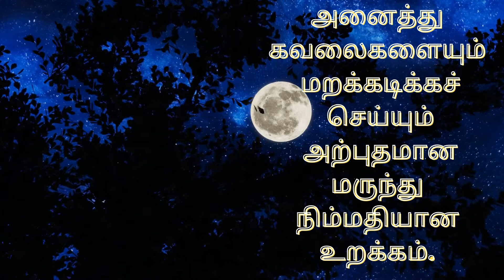Good Night WhatsApp Video Status Tamil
Under Section 107 of the copyright Act 1976,Allowance is for  "fair Use" for purposes such as criticm,comment,news reporting,teaching,scholarship, and research.Fair use is a use permitted by copyright statute that might,otherwise,be infringing.